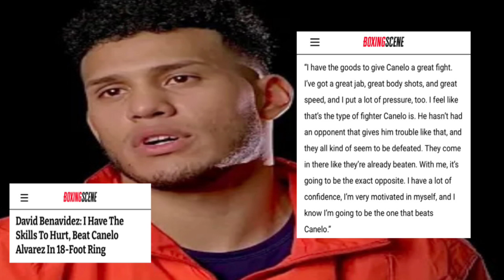David Benavidez - I am A BETTER THINKER & FASTER than Caleb Plant